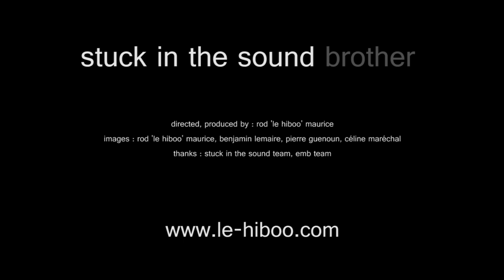Stuck In The Sound - Brother | Live @ EMB, Sannois - 20120516 | HibOO d'Scene